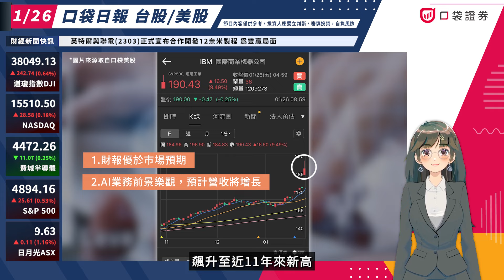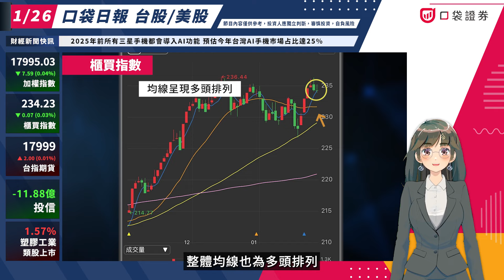外資1月出現認錯回補行情，持有10檔電子股價格有支撐，特斯拉財報財測欠佳，股價暴跌12%！| 口袋日報 | 2024.01.26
💬外資1月出現認錯回補行情，持有10檔電子股價格有支撐，特斯拉財報財測欠佳，股價暴跌12%！

📍企業財報持續發布，
美國第四季度GDP超出預期成長3.3%，
推動美股走揚，標普500持續創新高
📍特斯拉(TSLA)上季財報營收、獲利均低於市場預期，
並示警今年的銷售量成長率，可能會明顯低於去年，
股價暴跌12%
📍IBM 於週三後發布優於市場預期的財報，
且因AI業務前景樂觀，預計將為2024年營收帶來增長，
股價上漲9.5%，飆升至近11年來新高

💹台股部分
📍加權創高一下後，高檔出現十字，
但成交量卻縮小至2539億，
均線呈現多頭排列
📍櫃買則相對弱勢，
但依舊沒跌破週線，
而月線呈現水平橫盤移動，
整體均線也為多頭排列
📍P/C Ratio為139.6，
📍選擇權未平倉17700PUT增加3533口，
最大未平倉為17600PUT，
而18250CALL增加2113口，
最大未平倉為18200CALL
最大未平倉為17700~18250
📍加權1月外資轉賣為買，
出現認錯回補行情，並朝18000挑戰
根據口袋證券統計，自2023/12月以來，
外資持續增加的前10檔電子股中，價格元月皆有撐，
部分股價距離2022年高點，差距皆在10元內喔~

🔥1月新戶好禮，開戶後即可抽【東京雙人來回機票】，活動詳情

⚠️節目內容僅供參考，投資人應審慎投資，自負風險